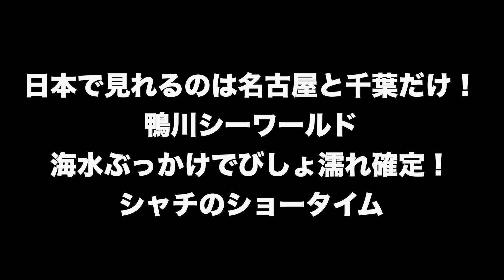鴨川シーワールド シャチショー2021.5.23 (iPhone12Pro Max HDR動画) 片手で子供を持ちながら片手で手持ち撮影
この日は千葉にある鴨川シーワールドでシャチのショーを見ました。
日本でシャチを見ることができるのは名古屋の水族館と鴨川シーワールドだけです。
海に出ると食物連鎖の頂点に君臨するシャチ。
賢い頭脳に俊敏な動き、我が家のヴェルファイア２〜３台分の重量など、その巨体からは考えられないほど優雅な動きを見せてくれました。
最上段から撮影したのですが、場所が悪いと？良いと？最上段でもシャチがぶっかけてくる海水で濡れます・・・。笑

片手手持ち撮影で撮った動画ですが、電子手振れ補正が入っているのでそこそこブレが少ない動画になりました。

撮影はiPhone12 Pro MaxのHD画質HDRで撮影しています。外の明るい場所だとコントラストが綺麗に撮れていると思います。HDR画質なのでiPhone12などのHDR対応ディスプレイで見ると空の色が綺麗に出ているのが分かると思います。

東京駅から入場券付き直行便のバスが出ていたり、隣接するホテルの宿泊券と入場券がセットで売られていたり、一日中楽しめる施設なのでお勧めです。